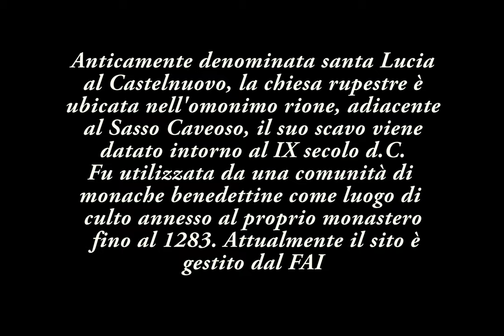MATERA : SANTA MARIA DELLA VAGLIA (CHIESA RUPESTRE)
Le chiese rupestri del territorio di Matera, fondate principalmente nell'Alto Medioevo, sono edifici scavati nella roccia. Inizialmente nate come strutture religiose, nel corso del tempo hanno subito diverse trasformazioni d'uso, diventando abitazioni o ricoveri per animali. Sono un'importante testimonianza della presenza di comunità di monaci benedettini, longobardi e bizantini. Talune chiese, inoltre, pur nella sostanziale impostazione latina, presentano elementi bizantini, o viceversa, chiese architettonicamente greche hanno spazi liturgici di tipo latino. Le chiese rupestri contengono spesso affreschi ed elementi scultorei, che, oltre alla funzione decorativa, inducevano alla contemplazione e alla preghiera.